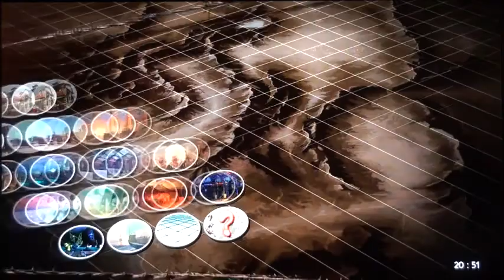schmajs (akuma) vs djoksa (ryu) [(SSFIV-AE PC) Offline fun 15.10.2011]